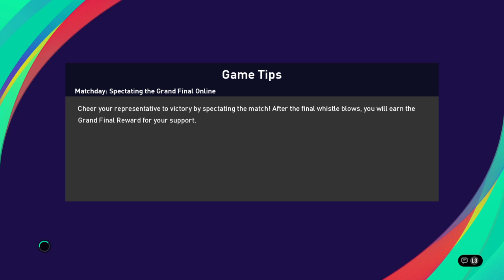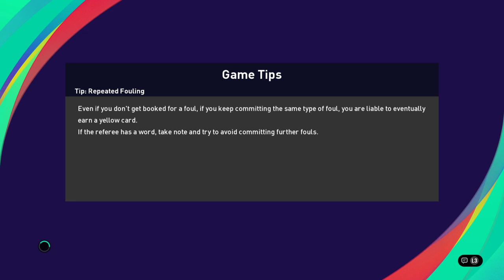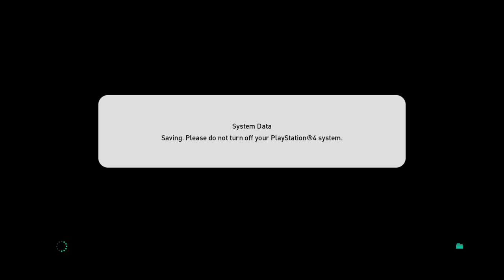Planet FUMA friendly